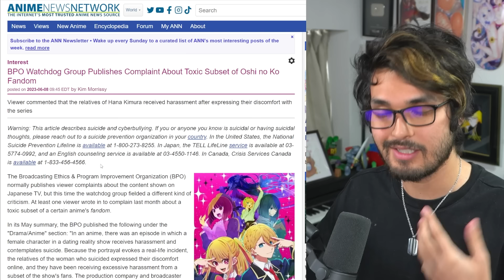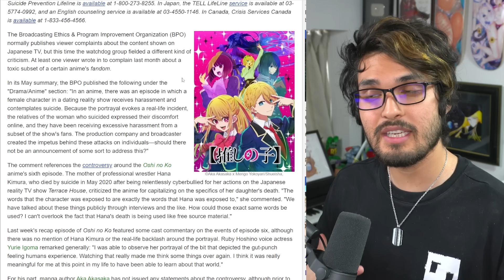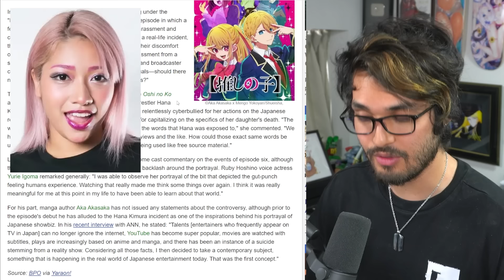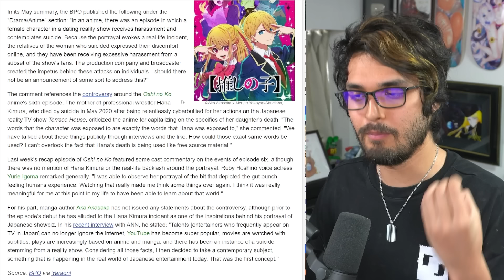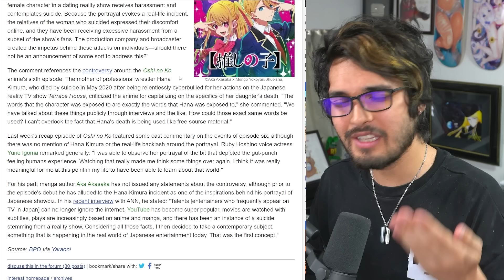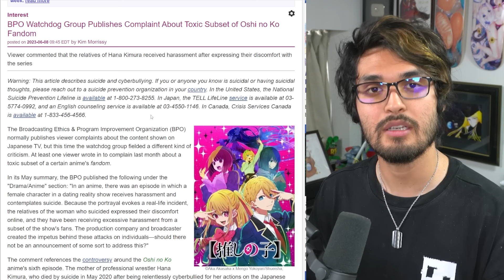I Need to Talk About This DISGUSTING Oshi no Ko Incident.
United States (NSPL) is available at 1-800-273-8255
Japan (TELL LifeLine service) is available at 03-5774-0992, and an English counseling service is available at 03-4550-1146.
In Canada, Crisis Services Canada is available at 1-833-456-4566.

Oshi no Ko is the most hyped up and popular shows of this season. And although the reception to the show has been generally positive, there is a loud minority of "fans" that are ruining it for everyone in every toxic way imaginable.